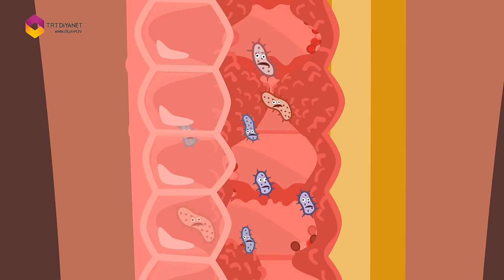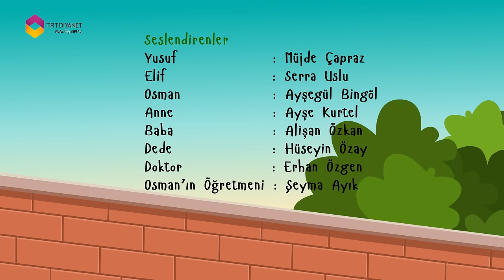Yusuf'un Dünyası 26.Bölüm - Sağlığımızla Oynamayın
Yusuf'un Dünyası 26.Bölüm - TRT DİYANET
Çocuklara İslamiyet'in barış ve sevgi dini olduğunu...Evrensel bir din olduğunu, kolaylık dini olduğunu anlatacak olan eğlenceli çizgi filmimiz.